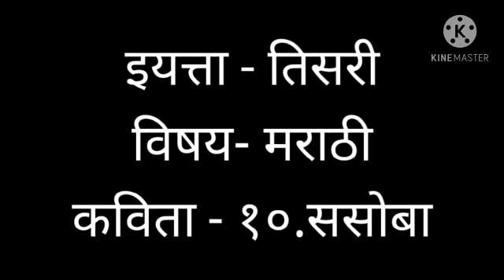इयत्ता : तिसरी. विषय : मराठी. कविता १०.ससोबा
Video On ससोबा.